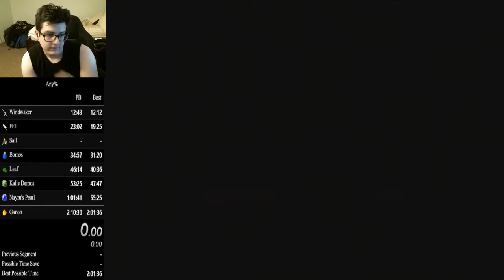HE DID IT ian miles The Legend of Zelda# The Wind Waker Topper# thelegendoftingle